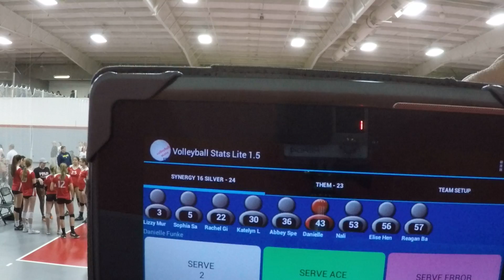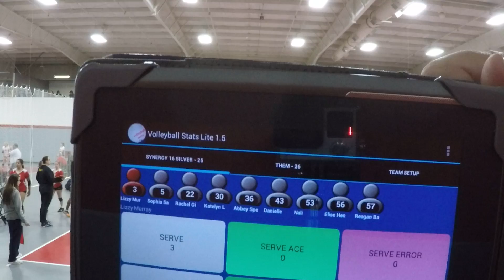2019 Icebreaker Tournament M4S1 vs MAVA 15-Gardner (PR) Part 2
1/13 8:00 am KSC- KIVA 2
GP010817